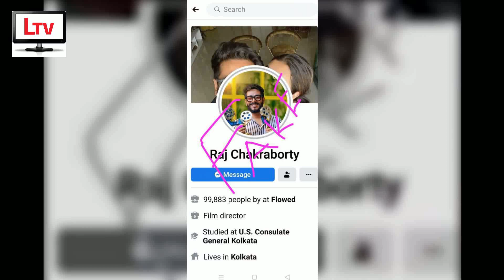প্রথমবার ঠাম্মার কোলে ইউভান, হিংসায় ভাসছেন রাজ! | Raj & Subhashree's son Yuvan Chakraborty News 2020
ঘরে বসেই কেনাকাটা করুন সবচেয়ে সাশ্রয়ী মূল্যে
যেকোনো টি শার্ট-এ থাকছে আকর্ষণীয় মূল্য ছাড়! কিনতে ভিজিট করুন

Microphone we use
Laptop we use
Best Budget Phones

Video Details:
Raj & Subhashree's son Yuvan Chakraborty Latest News 2020

Raj Chakraborty mother with Yuvan Photo 2020

Yuvaan Chakraborty New Video & Photos 2020